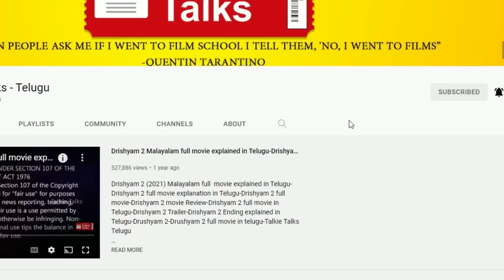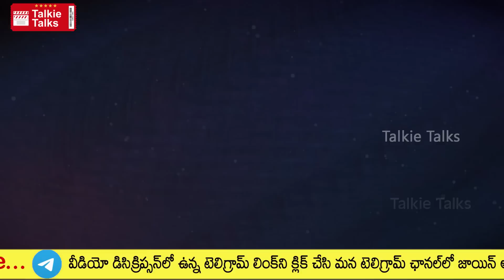ఊరిలో ఎవర్ని వదలని దొర-దెయ్యం ఎందుకు పగబట్టింది-full movie explained in Telugu-Full Movie explained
Note:
Team Talkie Talks.